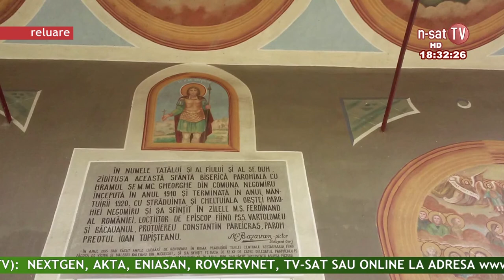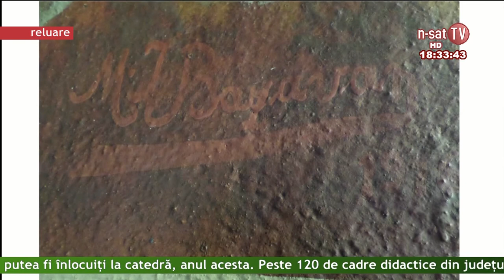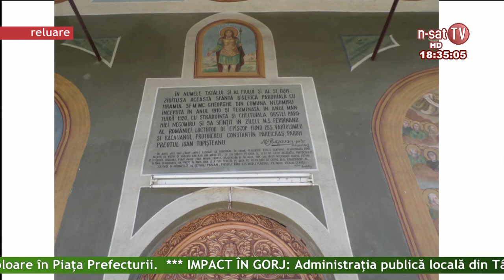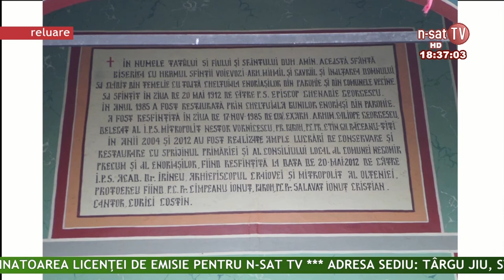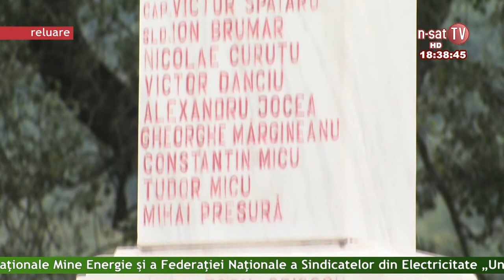Viata Gorjului 3 02 2015